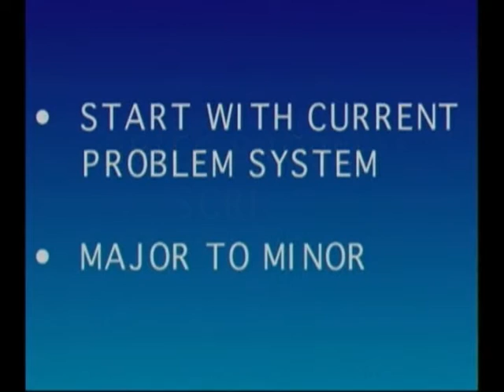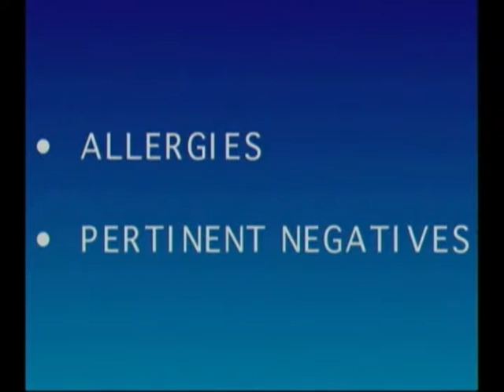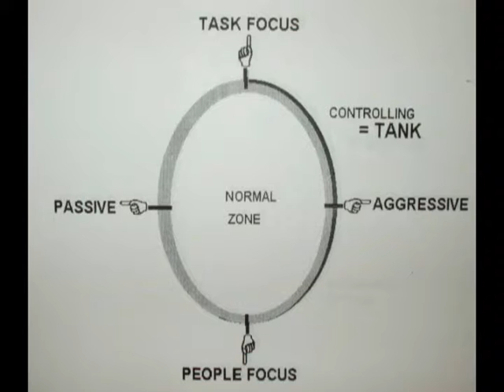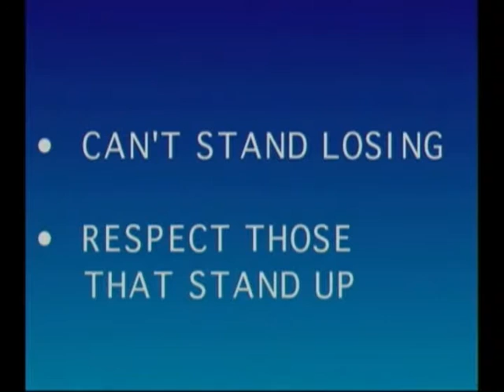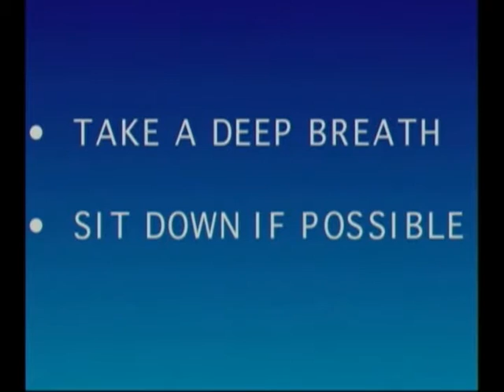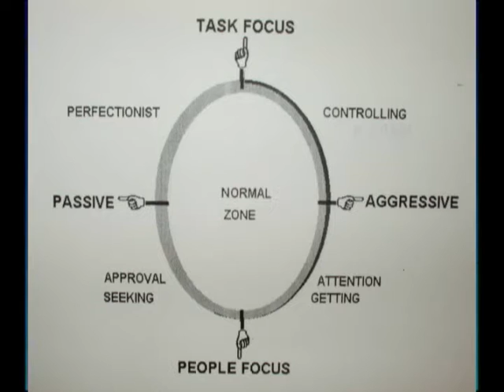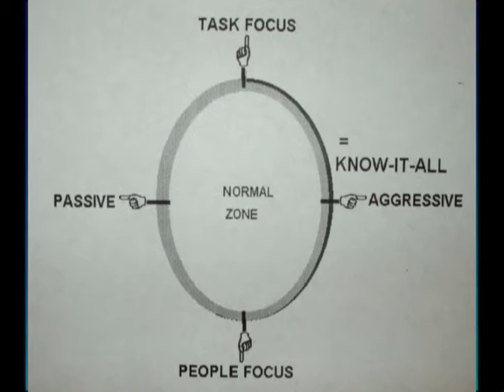Donald Boles Aim and Shoot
Medical Communications
Special thanks to Chuck Mandich
Kathleen Trout
Chris Scowron
Arizona Hea